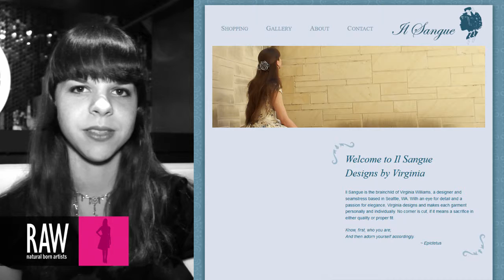IL SANGUE at RAW:Seattle Elevation 07/23/2013